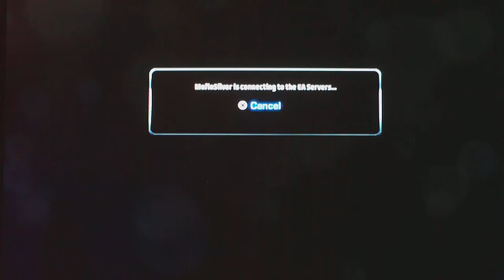NBA Jam On Fire Edition (Demo) auf Ps3